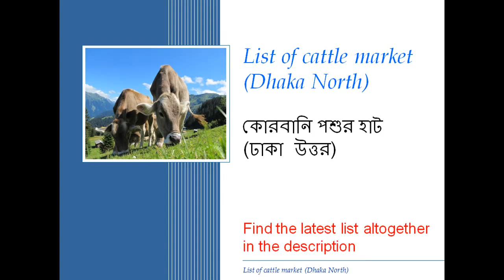ঢাকা উত্তরে কোথায় বসছে কোরবানির পশুর হাট, ২০১৭ | Cattle markets, 2017 || Dhaka North || Cow Market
কোথায় বসছে কোরবানির পশুর হাট, ঢাকা উত্তর | Cattle markets, 2017 || Dhaka North || Cow Market 2017

Dhaka North City Corporation (DNCC)
Cattle Market Dhaka North 2017
Temporary Cattle Market
Gabtoli Cattle Market || Kuril area || Basila || Mirpur DOHS area || Uttara Sector 15 || Khilkhet Banarupa || Asian City || Vatara Sayeednagar || Aftabnagar || Mirpur Section 6.

ঢাকা উত্তর সিটি করপোরেশন (ডিএনসিসি)
কোরবানির পশুর হাট বসছে রাজধানীর যেসব জায়গায় |

স্থায়ী পশুহাট ঢাকা উত্তর
গাবতলী পশুর হাট

অস্থায়ী পশুহাট ঢাকা উত্তর ২০১৭
কুড়িল || বসিলা || মিরপুর ডিওএইচএস || উত্তরার ১৫ নং সেক্টর || খিলক্ষেত বনরূপা || আশিয়ান সিটি || ভাটারার সাঈদনগর || আফতাবনগর || মিরপুরের ৬ নং সেকশন